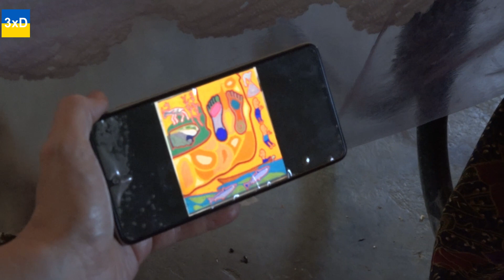Episode 1101: The word Yeiyari is Wixárika, but its meaning relates to all. March 17 / Year 3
Episode 1101: The word Yeiyari is Wixárika, but its meaning relates to all people.